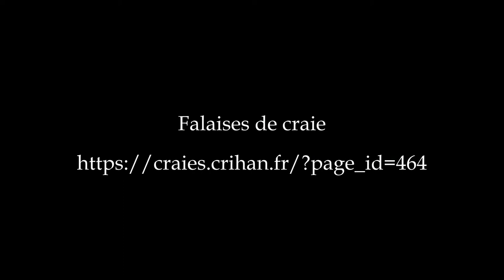La Porte au Roi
Comme l'arche de la Porte à la Reine qui lui fait face, la Porte au Roi est taillée dans la craie.
Cette craie s'est déposée il y a environ 92 millions d'années dans une mer chaude qui couvrait alors l'Angleterre, le Bassin Parisien et une partie de l'Allemagne.